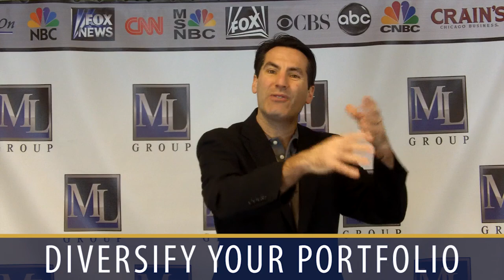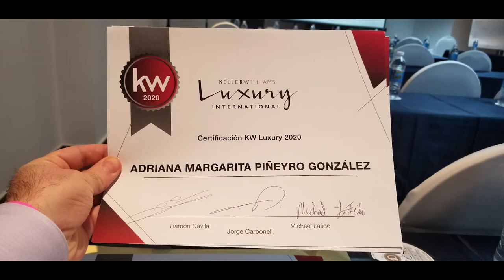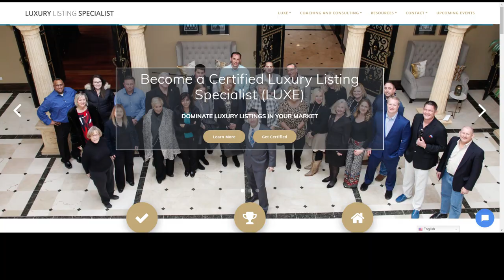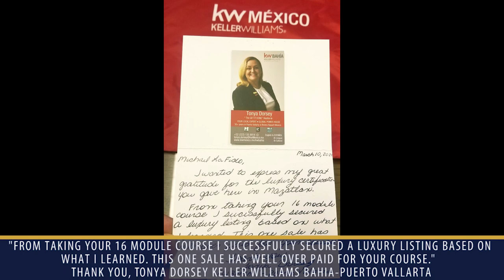The Importance Of Launching A Luxury Division | Luxury Listing Specialist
Whether you’re a team leader, a broker-owner of a boutique, or a big franchise owner, the importance of having a luxury division that offers agents the best tools and resources can’t be overstated. Having a strong luxury division will help attract top-producing agents, but it will also boost the credibility of a brokerage's brand. To find out more details and to hear highlights from how we helped with the launch of Keller Williams Mexico’s luxury division, watch my latest video.

Michael LaFido
MarketingLuxuryGroup.com
LuxuryListingSpecialist.com
LuxuryListingPodcast.com